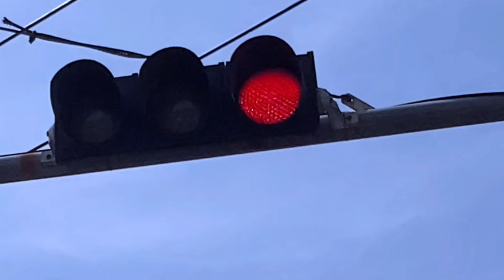Prank‼️ngakak🤣 di lampu merah